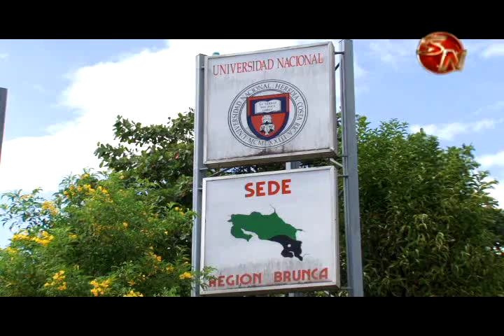Más de 30 ponentes internacionales estarán en Congreso en la UNA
Los días 17, 18 y 19 de agosto, se llevará a cabo el primer Congreso Internacional de la UNA por la Madre Tierra, en el Campus en Pérez Zeledón.